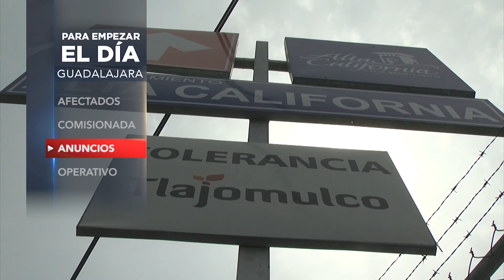Para empezar el día gdl